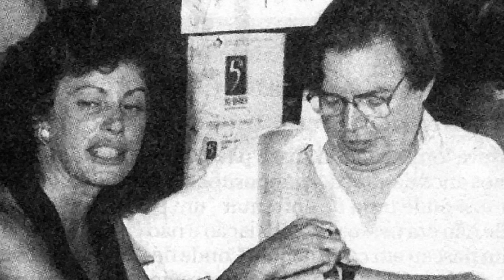CONHEÇA A MUSA INSPIRADORA DA MÚSICA LIGIA DE TOM JOBIM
Neste vídeo emocionante e envolvente, exploramos a história fascinante por trás da musa inspiradora da icônica canção "Ligia" de Tom Jobim. Com uma mistura de fatos históricos e narrativa cativante, mergulhamos na vida e na jornada da mulher que capturou o coração e a imaginação de um dos maiores compositores da música brasileira.

Livro: Musas E Musicas - Mulher Por Tras Da Cancao por Rosane Queiroz

🛍️ Tudo o que você precisa você encontra na: Amazon